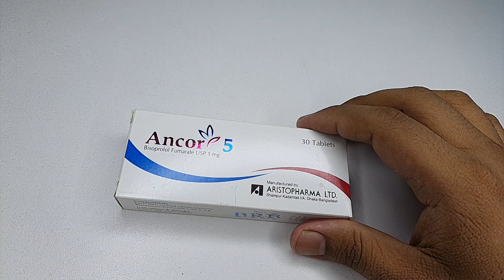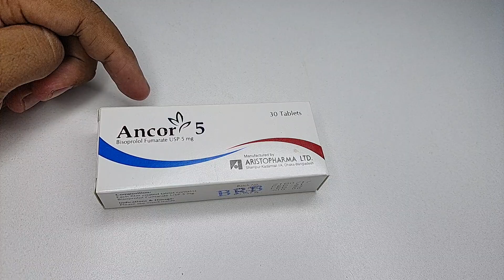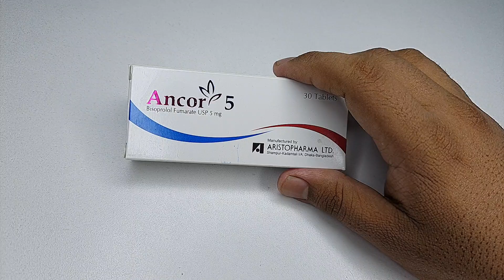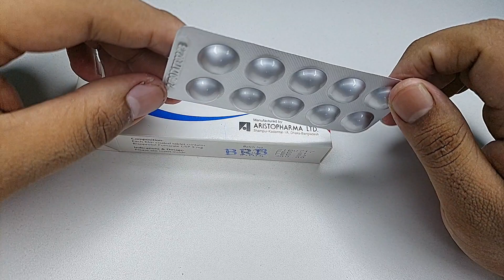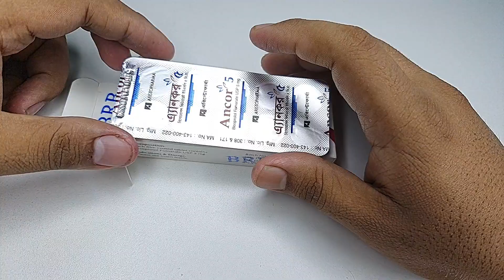Ancor 5 mg।উচ্চ রক্তচাপ ( হাই পেশার) জনিত রোগের একমাত্র সমাধান ইনশাআল্লাহ।Mohammad Abdullah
Ancor 5 mg || উচ্চ রক্তচাপ ( হাই পেশার) জনিত রোগের একমাত্র সমাধান
Mohammad Abdullah

উচ্চ রক্তচাপ কমানোর উপায় উচ্চ রক্তচাপে কি খাব আর কি খাব না হাই প্রেসার রোগীর খাবার তালিকা উচ্চ রক্তচাপ রোগীর ডায়েট উচ্চ রক্তচাপ কমানোর খাবার উচ্চ রক্তচাপের রোগীরা যে খাবার খাবেন না উচ্চ রক্তচাপ ব্লাড প্রেসার থেকে বাঁচতে হলে খেতে হবে যে খাবার বাংলায় উচ্চ রক্তচাপের ডায়েট উচ্চ্ রক্তচাপ উচ্চ রক্তচাপের রোগীরা কি খাবেন উচ্চ রক্তচাপের রোগীরা কি খাবেন না রক্তচাপ কমানোর উপায় হাই প্রেসার কমানোর উপায় পেশার কমানোর উপায় হাই প্রেসারের রোগীরা এই ৮ টি খাবার খাবেন আর এই ৮ টি খাবার ভুলেও খাবেন না উচ্চ রক্তচাপ কমানোর উপায় উচ্চ রক্তচাপ নিয়ন্ত্রণে রাখে যে সব উচ্চ রক্তচাপে ক্ষতিকর যে ৮ খাবার খাবার ব্লাড প্রেশার থেকে বাঁচতে চাইলে খেতে হবে এই ৮টি খাবার কী খাব আর কী খাব না হাই প্রেশার বা উচ্চ রক্তচাপে উচ্চ রক্তচাপের রোগীর ডায়েট হাই প্রেসারের রোগীরা ভুলেও এই ৮ খাবার খাবেন না হাই প্রেসার কমানোর উপায় উচ্চ রক্তচাপ কমাতে ঘরোয়া উপায় হাই প্রেসার উচ্চ রক্তচাপ উচ্চ রক্তচাপ নিয়ন্ত্রণ blood pressure পরিবার সীমিত উচ্চ উচ্চ রক্তচাপ উচ্চ রক্তচাপ থাকলে যেসব খাবার এড়াতে হবে ঘরোয়া প্রতিকার 4u উচ্চ রক্তচাপ উচ্চ রক্তচাপ খাদ্য কিভাবে bp নিয়ন্ত্রণ করা যায় কিভাবে উচ্চ রক্তচাপ নিয়ন্ত্রণ করা যায়